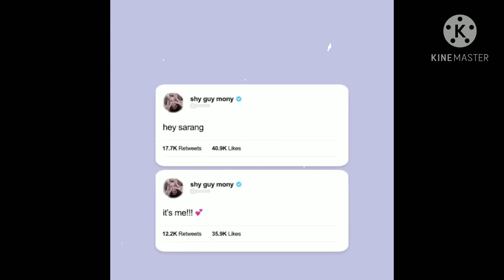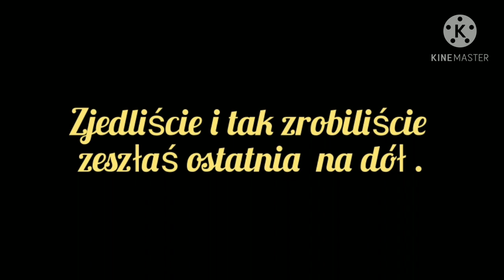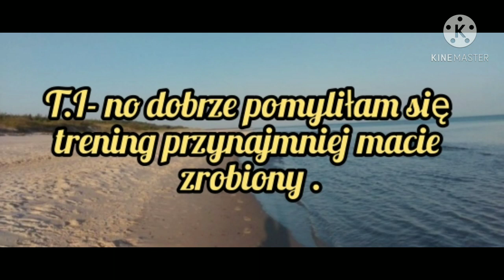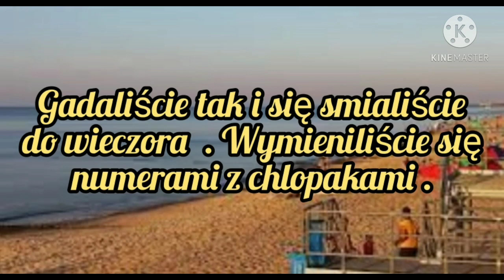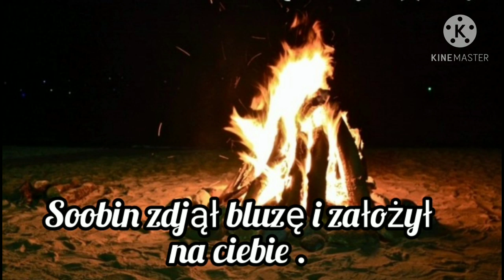Imagine.pl.BTS "Ta jedyna" odc.30.